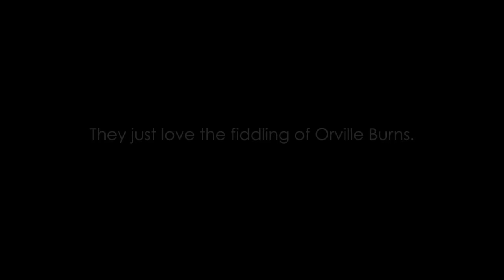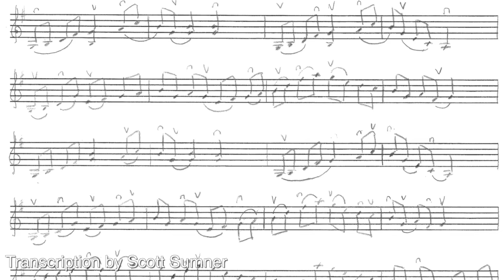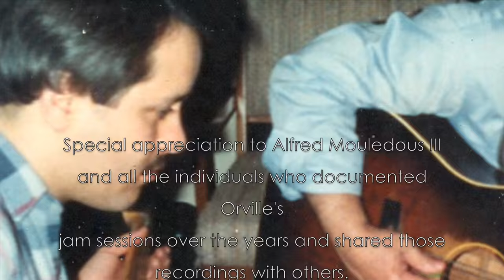"A Brief Conversation About Fiddler Orville Burns"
This video is for fans of the late great fiddler Orville Burns as well as for those who have never heard of him.    Lifelong musician friends Matthew Hartz and Scott Sumner became enamored with Orville's fiddling in their youth and their passion for it has remained with them to this day.

When Scott dropped by Matthew's for an impromptu visit one afternoon, it led to an unplanned video shoot, that captured this conversation where the boys shared their deep love of, and infectious enthusiasm for, one of the most innovative and influential old time fiddle legends to ever pull bow.

For those looking to delve further into Orville's music, there are a couple of great places to start.

One is an album entitled "Texas-Style Old Time Fiddling" that Matthew and Orville recorded together in 1988.

And Dan Stewart's "Texas Fiddle Archive" is an excellent resource for free downloads of vintage jam session recordings of Orville, as well as other old time fiddle/Texas style fiddle luminaries such as Benny Thomasson, Terry Morris, Major Franklin, and others.